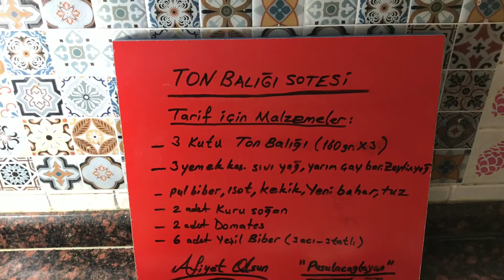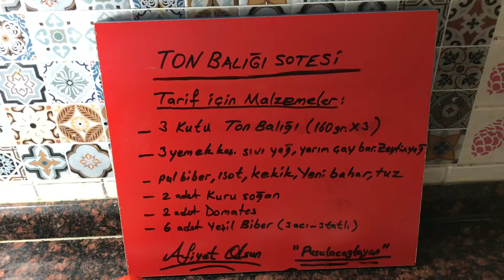TON Balığı SOTESİ ? Nasıl yapılır ?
Tam Tarif için Malzemeler :
3 kutu Ton 🐟 Balığı ( 160 gr.X 3 )
3 yemek 🥄 kaşığı sıvı yağ
Yarım çay 🥃 bardağı zeytinyağı
Pulbiber,kekik,yenibahar,tuz
2 adet 🧅 kuru soğan
2 adet 🍅 domates
6 adet yeşil biber (3 tatlı - 3 acı )
Muhteşem çok lezzetli,inanılmaz
Sizde denemelisiniz